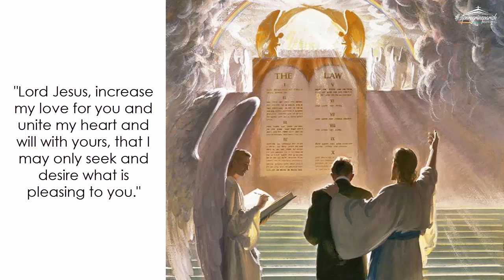Wednesday (April 3): "My Father is working still, and I am working"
A Daily Quote for Lent: The wonderful exchange, by Augustine of Hippo, 354-430 A.D.

"Unless the Word of God had first assumed our mortal flesh he could not have died for us. Only in that way was the immortal God able to die and to give life to mortal humans. Therefore, by this double sharing he brought about a wonderful exchange. We made death possible for him, and he made life possible for us." (excerpt from Sermon 218c,1)